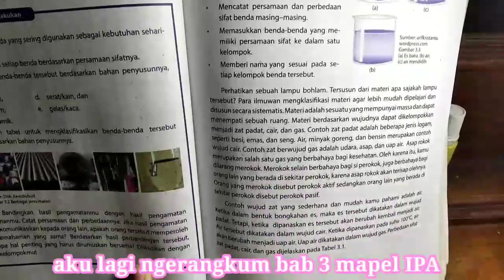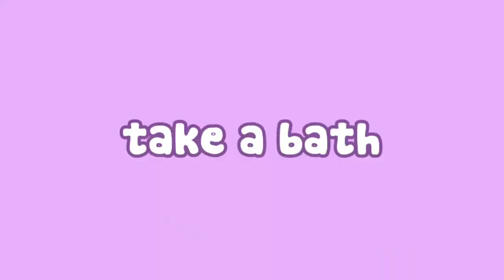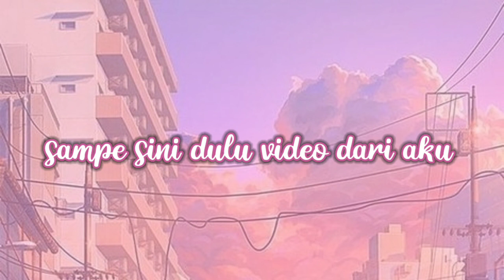a normal day in my life🌧️🌈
A normal day in my life 🍁⛅ | Indonesia

1. Sunset (Prod.by Lukrembo)

Camera : xiomie redmi 4X
Editing video : Kinemaster mod
Editing thumbnail : Lightroom,pixellab.